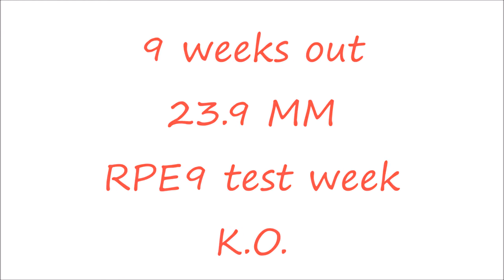Regional's prep- 9 weeks out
RPE9 test, K.O

Hynek Fránek (2017)

příprava na (preparation for):
1. Mistrovství Moravy v klasickém (RAW) silovém trojboji dorostu a juniorů